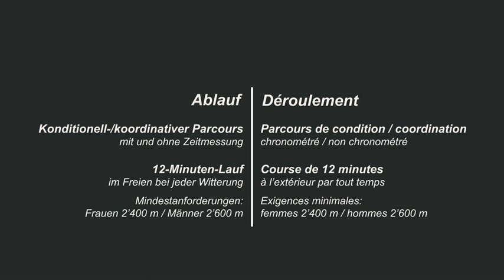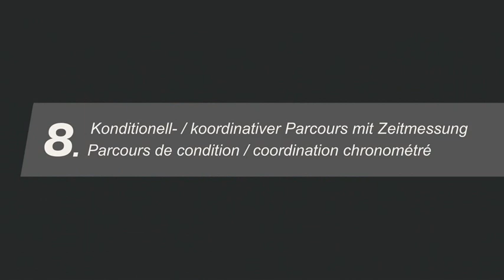Sporttest der Aufnahmeprüfung Polizist/-in, Botschaftsschützer/-in